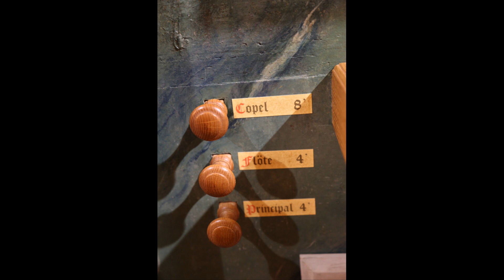Das Orgelportrait: Katholische Kirche Marija sedem žalosti in Vojnik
Das Orgelportrait
Katholische Kirche Marija sedem žalosti in Vojnik

Praeambulum et Versus octavi toni
aus der Orgelschule "Wegweiser"
(Augsburg 1668)

Ralf Hansjosten, Orgel

Informationen zur Orgel:

Die prächtige Filialkirche Marija sedem žalosti in Vojnik beherbergt eines der ältesten Orgelwerke Sloweniens. Aufgrund der Gehäusegestaltung wird das Werk auf die Mitte des 17. Jahrhunderts (eventuell auch um 1630) datiert. Der Erbauer ist bislang unbekannt, dürfte aber aufgrund der Machart aus Tirol stammen oder zumindest aus dem Einflussbereich des Tiroler Orgelbaus. In der Mitte des 19. Jahrhunderts wurde das Instrument dem damaligen Zeitgeschmack angepasst und erhielt ein Pedalwerk mit drei Registern. Zudem wurde ein freistehender Spieltisch und eine Rückpositivattrappe hinzugefügt.
Im Rahmen einer historisch orientierten Restaurierung wurden diese Veränderungen wieder rückgängig gemacht.
Das klangschöne Werk ist in dieser Form in Slowenien einzigartig.

Dispoition:

Copel 8'
Flöte 4'
Principal 4'
Octav 2'
Quint 1 1/3'
Superoctav 1'
Mixtur 2/3'